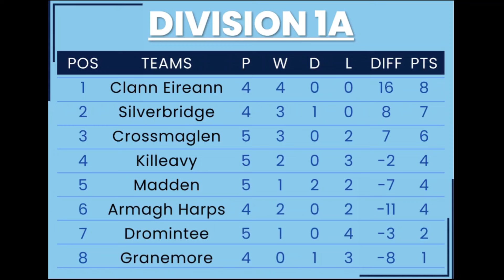Armagh Harps vs Dromintee - Matchday Vlog - Friday Night Football in Wonderful Weather!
Yesterday I was back at Abbey Park as the Armagh Harps welcomed the South Armagh men of Dromintee up to the city.

I would like to thank each and every single one of you for all the support I have already been shown, it really does mean a lot. Now, enjoy today's video.

0:00 Intro + Drone Footage
1:02 First Half
4:52 Half-Time
5:07 Second Half
9:20 Full Time + Outro